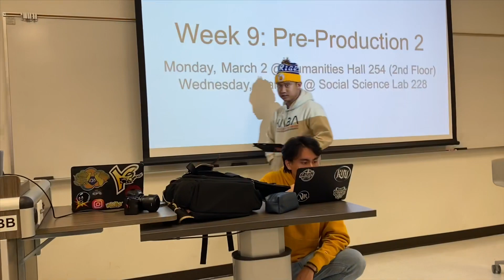UCI PACN 41 Isang Ganda | Before School Shutdown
Being Filipino at a university like UCI has its perks. I've gotten closer with my culture, by looking outwards at others and learning. From them, I was able to learn about myself and what it means to embrace something that you can't change. Before we all were urgently moved out of UC Irvine, a tight knit group of us were dancing and singing without much thought of COVID-19.

This year, I focused on:
Bontoc War Dance
Billie Eillish Medley
Patawad, Paalam
Lupang Hinirang (Filipino National Anthem)
Star Spangled Banner (American National Anthem)